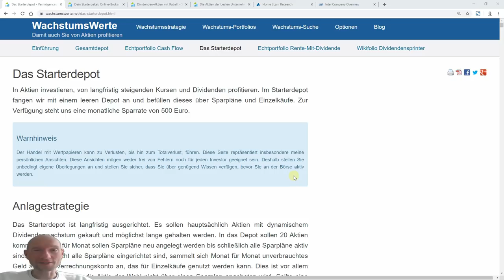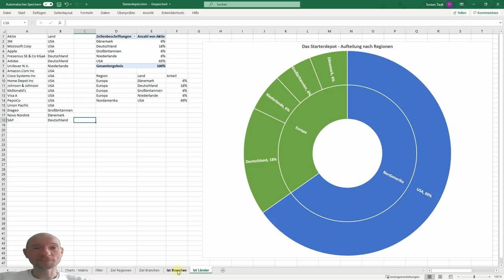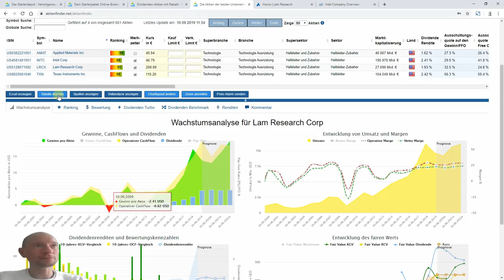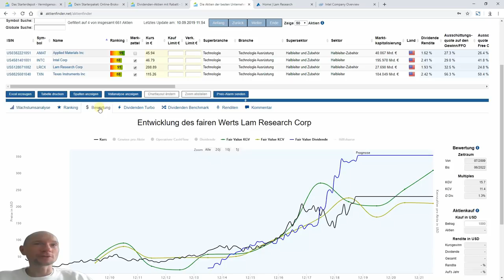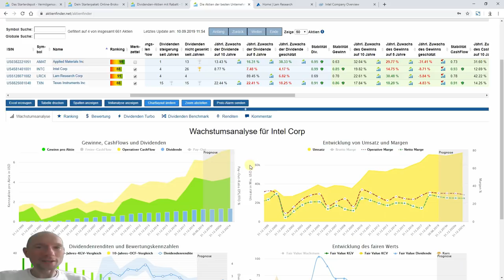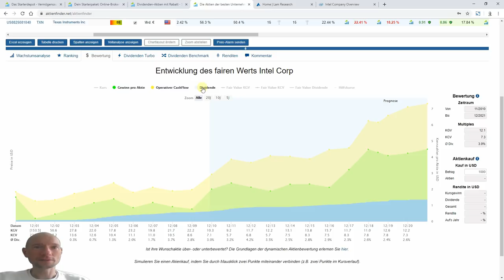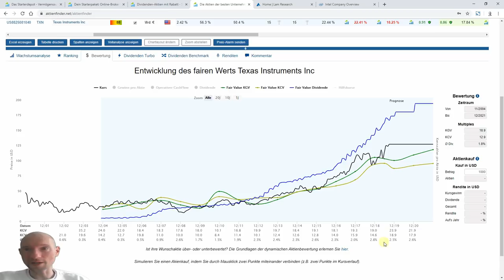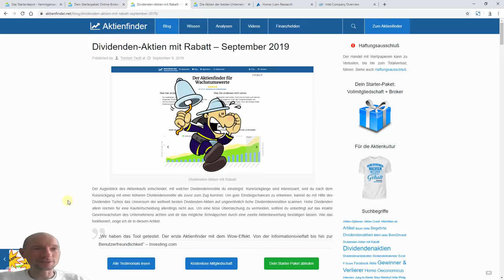Das Starterdepot - Dividenden aus der Matrix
Winzige Computer sind heute überall. Das die Miniaturisierung soweit fortgeschritten konnte, ist Unternehmen wie LAM Research zu verdanken, die die Fertigungstechnik stetig weiterentwickeln und längst in die atomare Ebene vorgedrungen sind. Unternehmen wie Intel oder Texas Instruments werden so in die Lage versetzt, immer kleinere und leistungsfähigere Recheneinheiten zu produzieren. Von dieser Entwicklung profitieren wir nicht nur als Konsumenten, sondern auch als Investoren. Dividenden aus der Matrix inklusive!

▬ Video Links ▬▬▬▬▬▬▬▬▬▬▬▬

6:30 : Lam Research
18:05 : Intel
25:35 : Texas Instruments

▬ Deine Links ▬▬▬▬▬▬▬▬▬▬▬▬